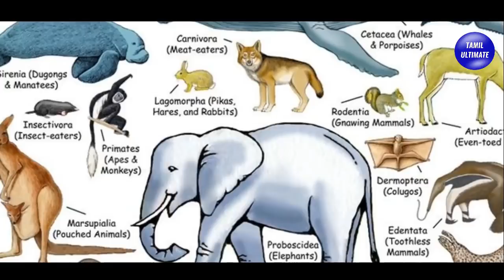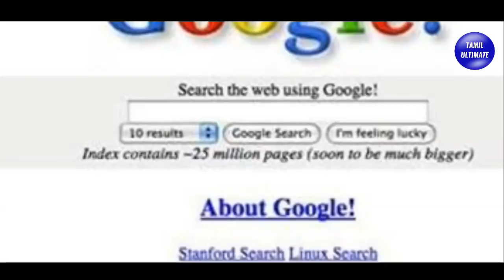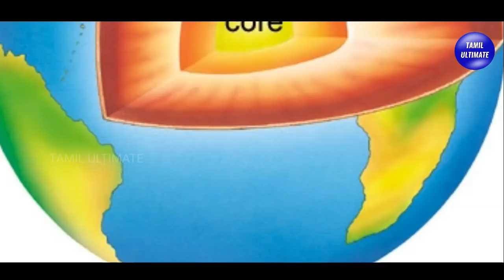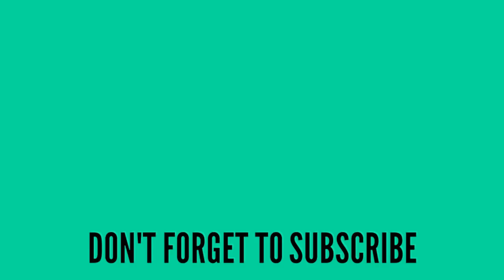உங்களுக்கு தெரியாத ஆச்சரியம்தரும் 6 உண்மைகள்! | Unbelievable Facts around the world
ஆச்சரியம்தரும் 6 உண்மைகள்! | Unbelievable Facts around the world | tamil ultimate